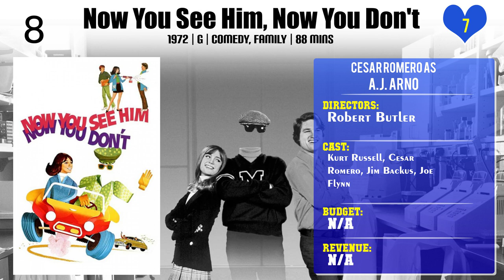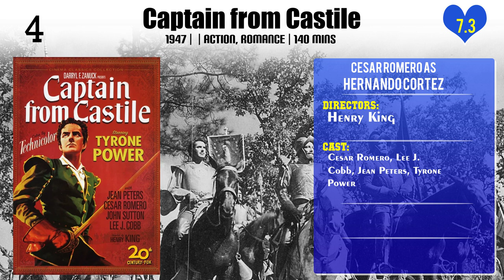Cesar Romero Top 10 Movies of Cesar Romero| Best 10 Movies of Cesar Romero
Top 10 Movies of Cesar Romero

Find the list of movies by Cesar Romero you can find more information, movie trailers, posters, reviews, youtube links in below link.

Please Comment down your favorite movie of Cesar Romero